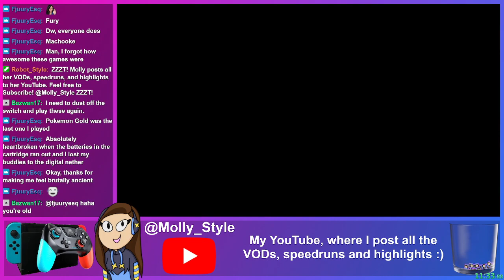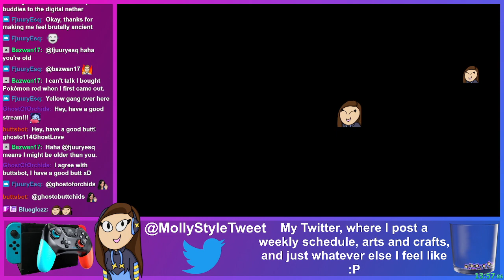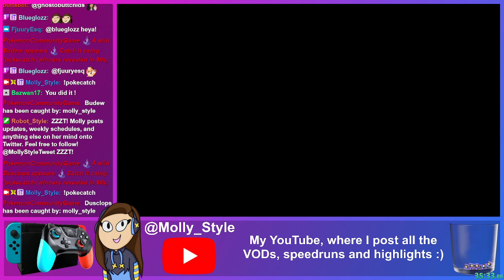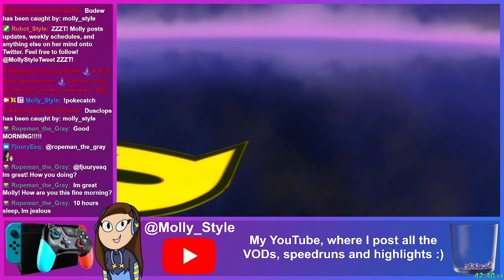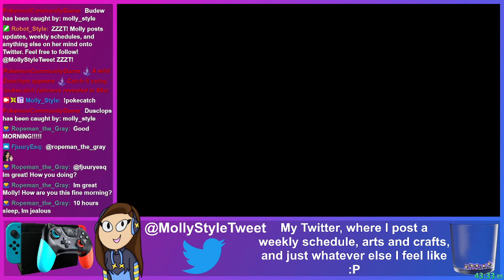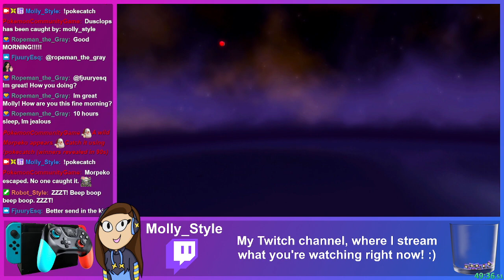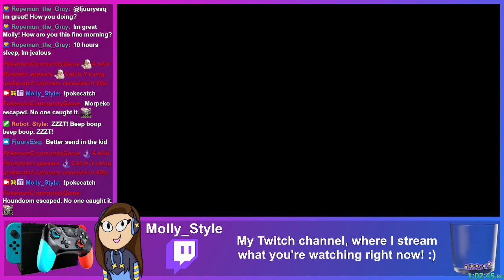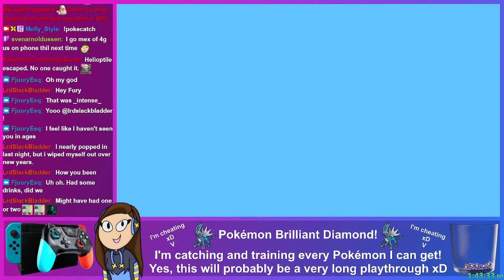(VOD; 2/1/2024) Second stream of 2024! | Happy New Year! | Pokémon Brilliant Diamond